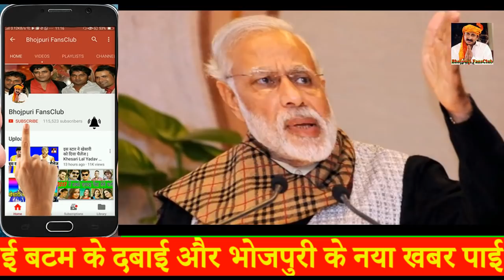देखिये खेसारी लाल नरेंदर मोदी को लेकर पहुंचे बिहार Khesari lal Yadav - Prime Minister Narendra Modi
bhojpuri fansclub news.

Bhojpuri Fansclub : The Official Channel of Bhojpuri Entertainment & News.